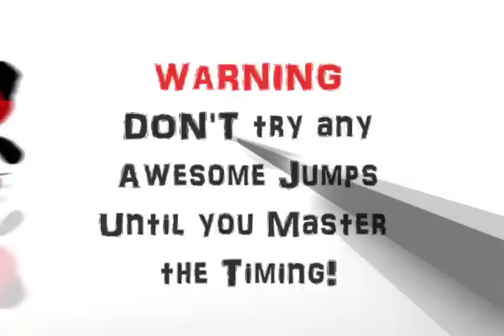How To Ollie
- Want to learn how to ollie? Red Panda will show you in 3 easy steps.
Note: You don't have to be a tiny panda to do this... just sayin'.